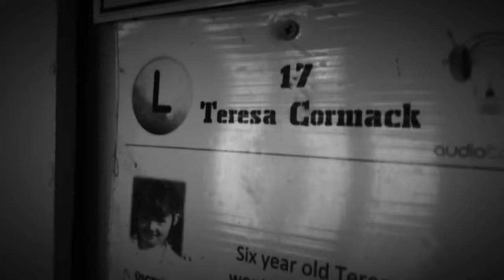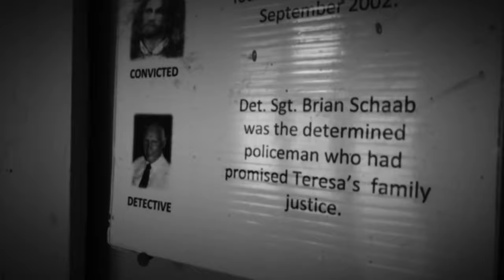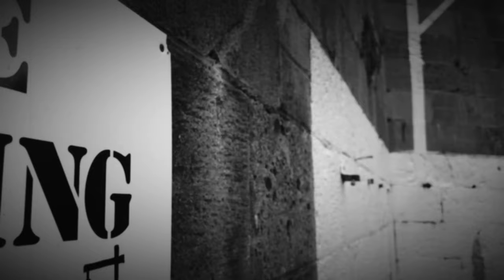Napier Prison Showcase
A showcase of New Zealands oldest prison turned toursit attraction. It is a highly speculated haunted location, with a powerful history.